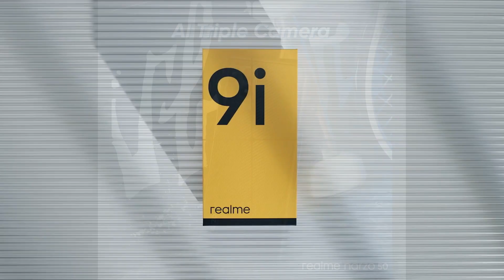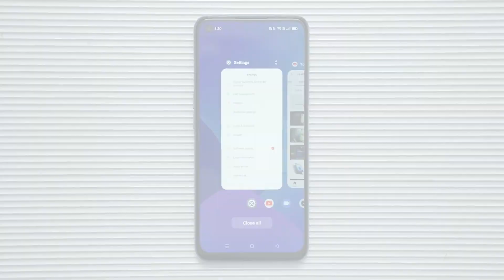Realme Narzo 50 - Confirm & Full Specs | Design | Price | Launch Date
Realme Narzo 50 -  Confrm & Full Specs | Design | Price | Launch Date

Realme is going to launch their next smartphones Realme Narzo 50  soon. In this video, we are going to checkout Realme Narzo 50 specs and features. we will talk about Realme Narzo 50 performance, Realme Narzo 50 camera, Realme Narzo 50 display, design, battery and Realme Narzo 50 launch date in India. We will also talk about Realme Narzo 50 official details and Realme Narzo 50 price in India. If you want to check out Realme Narzo 50 official video and Realme Narzo 50 unboxing, you will find it here. You will also get details about Realme Narzo 50 review and hands on

Display
Size
6.6 inch FHD 120Hz
Resolution
1080 x 2400Pixel
Aspect Ratio
20:9
Corning -

Camera
Triple Rear Camera
50 + 2 + 2  MP
Front Camera
16 MP

RAM
4/6 GB
ROM
64/128 GB
SD Card
Yes

Processor
CPU
2.2 GHz Octa -core
Chipset
MediaTek Helio G96
OS
Android 12
GPU
Mali G-57

Battery
Charger
33w Fast Charging
Battery Size
Li-Po 5000mAh